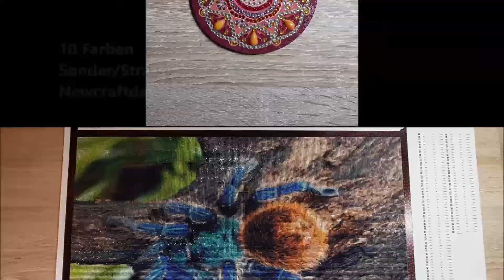Meine fertigen Diamond Painting Bilder #5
Dieses Video ist als Werbung gekennzeichnet, unabhänging davon, ob die Produkte selbst gekauft sind oder zur Verfügung gestellt wurden.